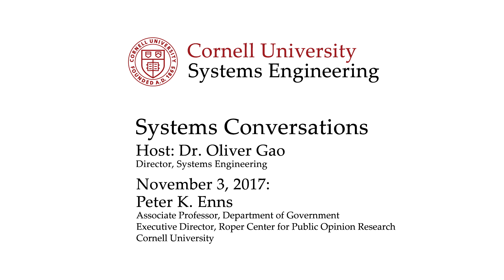Systems Conversations, 11/3/2017 - Peter Enns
Peter K. Enns is Associate Professor in the Department of Government and Executive Director of the Roper Center for Public Opinion Research at Cornell University. He is also team leader of the Institute for Social Science theme project on the Causes, Consequences, and Future of Mass Incarceration in the United States.

His research focuses on public opinion, representation, mass incarceration, and inequality. Peter also teaches courses on quantitative research methods. His recent book, Incarceration Nation, (Cambridge University Press) explains why the public became more punitive in the 1960s, 70s, 80, and 90s, and how this increasing punitiveness led to the rise of mass incarceration in the United States.